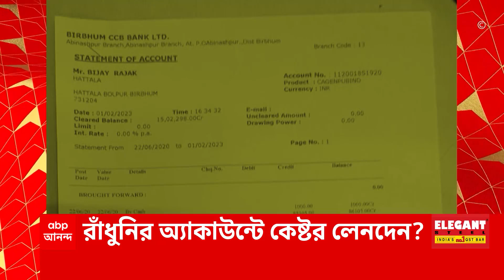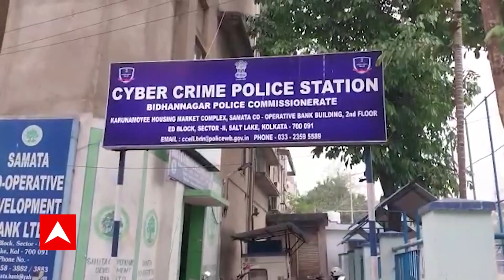Shantanu Banerjee: নিয়োগ দুর্নীতিতে শান্তনুর সাম্রাজ্যে ইডির অভিযান | ABP Ananda Live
Shantanu Banerjee: নিয়োগ দুর্নীতিতে শান্তনুর সাম্রাজ্যে ইডির অভিযান। বলাগড়ে গঙ্গার পাড়ে বিলাসবহুল গেস্ট হাউস থেকে ব্যান্ডেলের প্রাসাদোপম বাড়ি, চুঁচুড়ার ফ্ল্যাটে তল্লাশি।
বলাগড়ের বেতাজ বাদশা শান্তনুর একের পর এক প্রকল্পের সঙ্গে যুক্ত। ম্যারাথন জিজ্ঞাসাবাদের পর ঘনিষ্ঠ প্রোমোটার আটক। সল্টলেকের ফ্ল্যাটেও ইডির তল্লাশি।
হুগলি জেলা পরিষদের কর্মাধ্যক্ষের চারপাশে থাকত সশস্ত্র শাগরেদ! গান পয়েন্টে জমি দখলের অভিযোগ স্থানীয়দের।
ইডির নজরে শান্তনুর স্ত্রী ও কুন্তলের পার্টনারশিপ সংস্থা। নিয়োগ দুর্নীতির টাকাতেই কি অগাধ সম্পত্তি? মুখে কুলুপ স্ত্রীর।